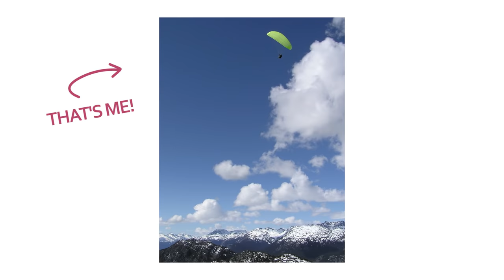The "B" Word: Balance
What is Balance!?

2. To get more nervous system health resources, plus learn more about me and my credentials, plus the many ways you can work with me at the practical level, head to my